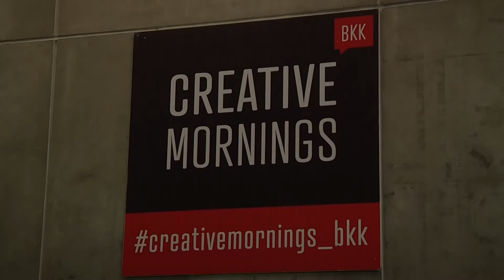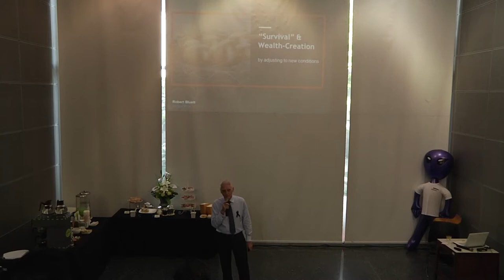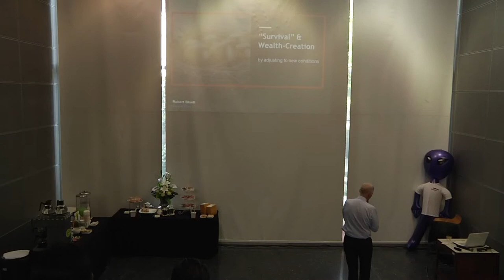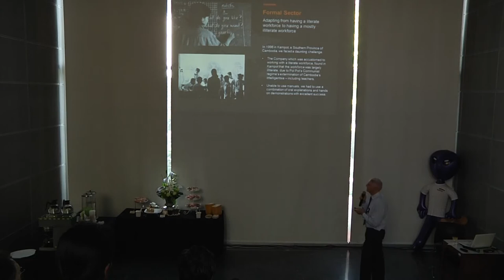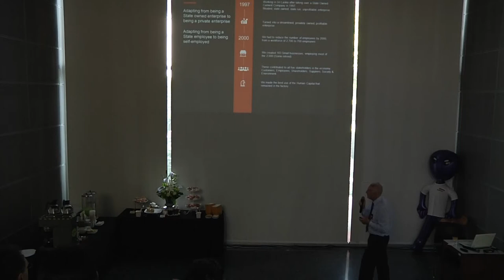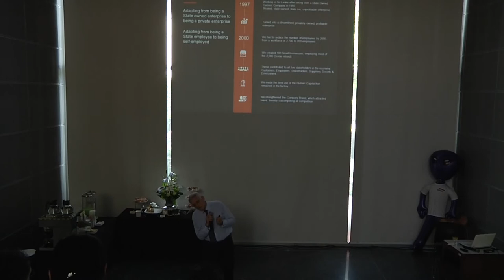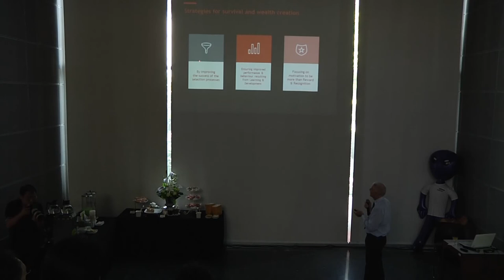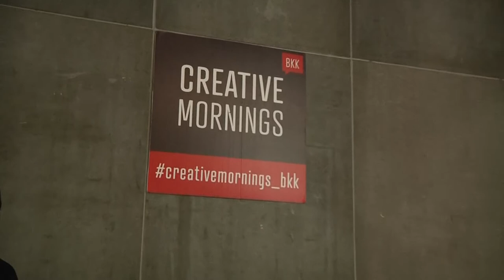Robert Bluett: Survival &amp; Wealth-Creation by adjusting to new conditions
Roberts explains how by optimising Human Capital by selecting, developing, and motivating talent, results in Wealth-Creation for all stakeholders in a society.

Robert Bluett at CreativeMornings Bangkok, June 2017. Free events like this one are hosted every month in dozens of cities. Discover hundreds of talks from the world's creative community